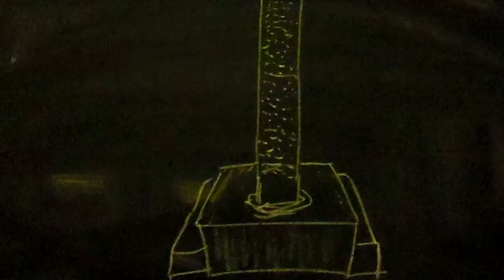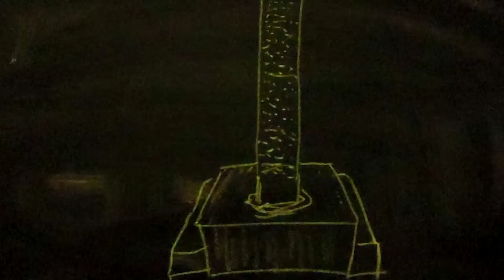υλικα για το πρωινο και δειπνο του περση αυτοκρατορα ΠΟΛΥΑΙΝΟΥ ΑΛΕΞΑΝΔΡΟΣ